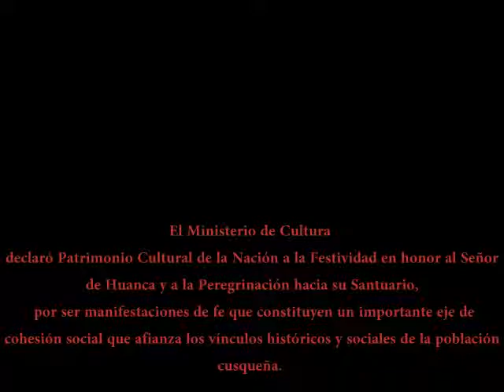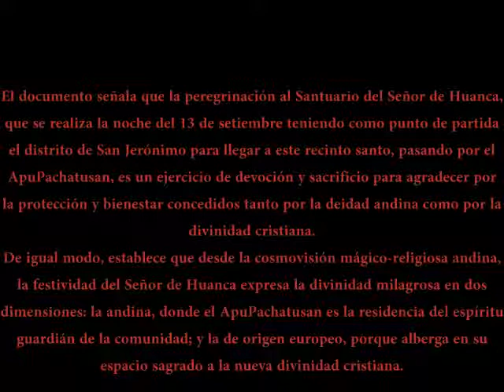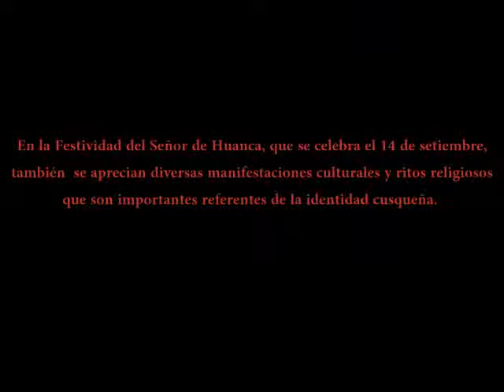Señor de Huanca Patrimonio Cultural de la Nacion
Tercera entrega de Huanca Tarbajos en Fotografia